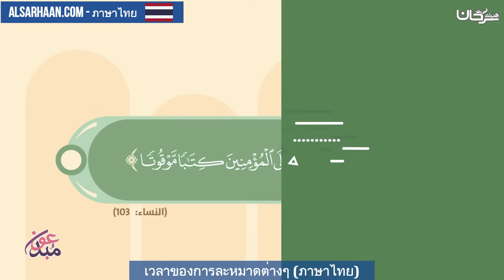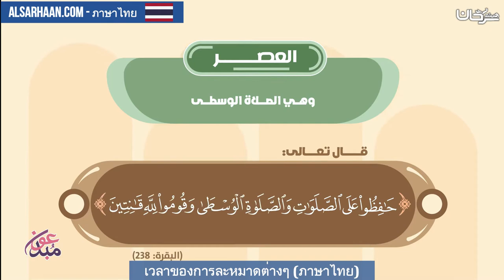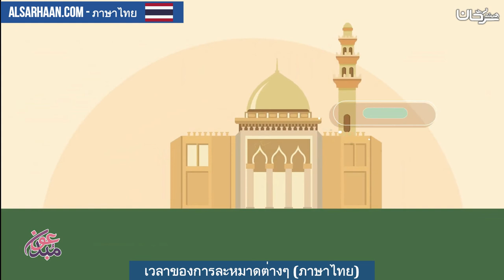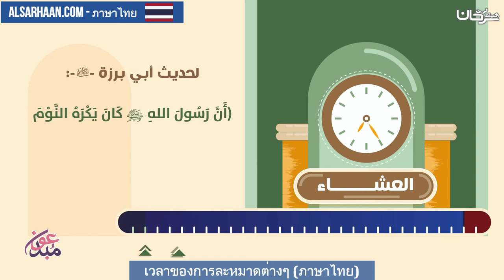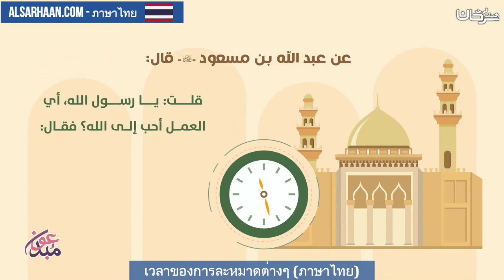เวลาของการละหมาดต่างๆ ภาษาไทย - اوقات الصلاة الصحيحة - اللغة تايلندية